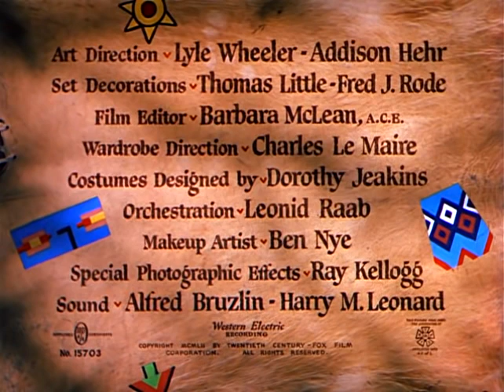Filme Um Grito no Pântano 1952 - Legendado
Em um pântano da Geórgia, um jovem caçador se depara com um fugitivo procurado e sua filha e os ajuda a retornar à civilização.